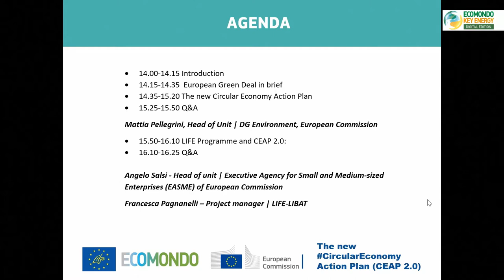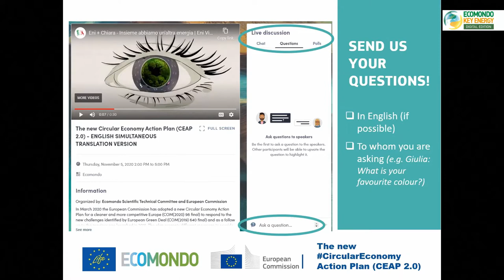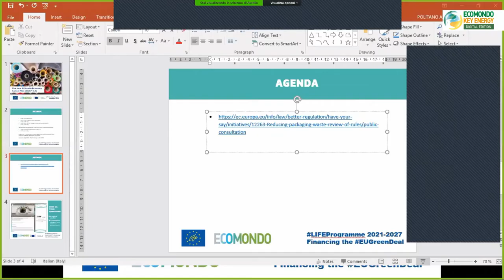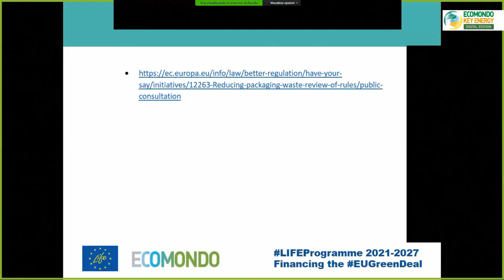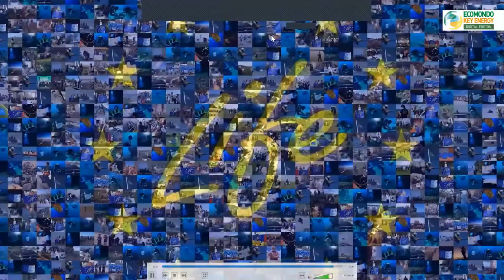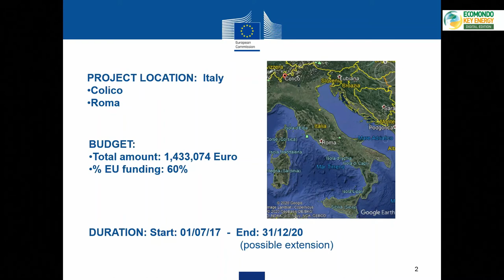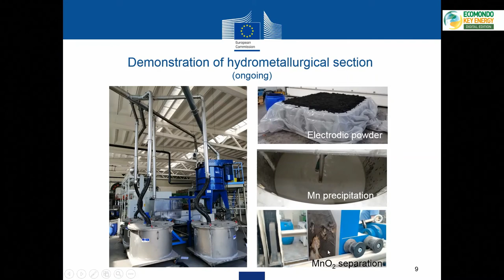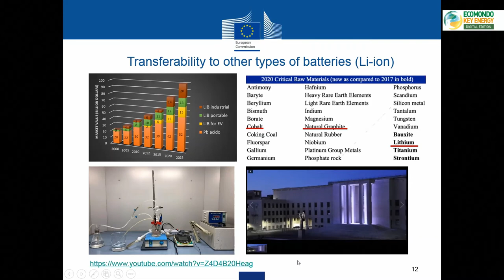Ecomondo - CEAP 2 0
Recording of the LIFE session at ECOMONDO on 05 NOV